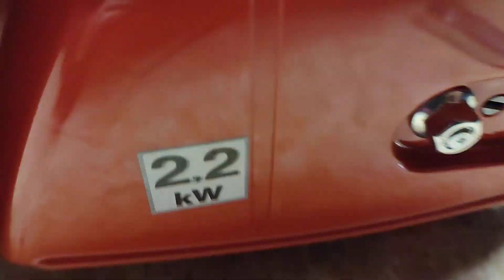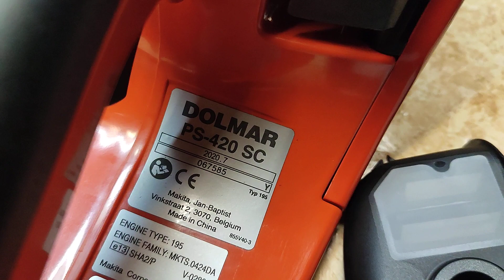DOLMAR PS 420